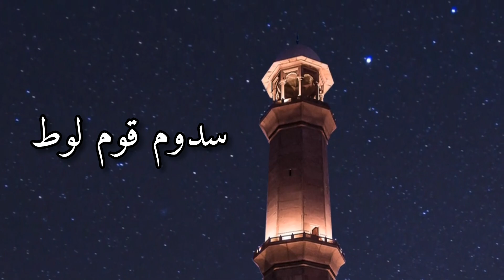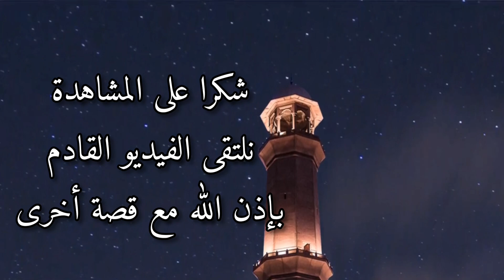قصة بداية الفاحشة في قوم لوط عليه السلام